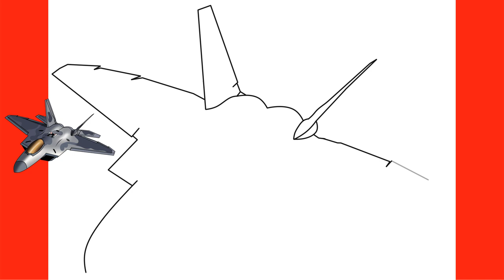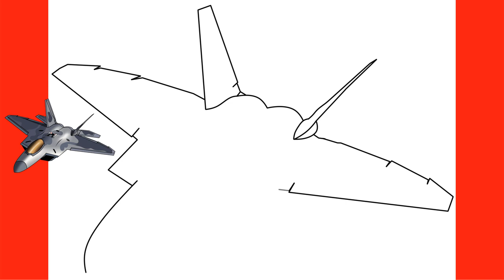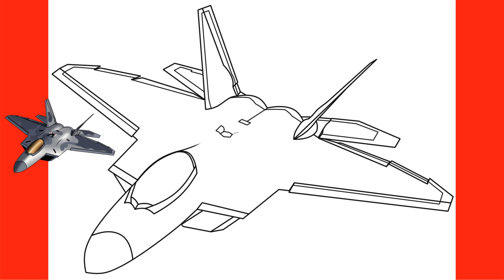How to Draw F-22 Raptor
In this video you will learn how to F-22 Raptor